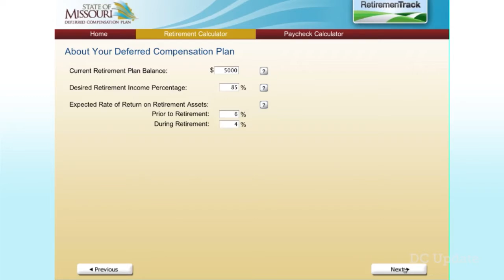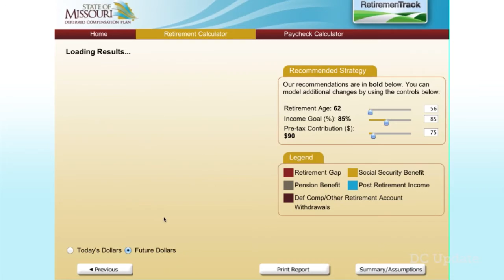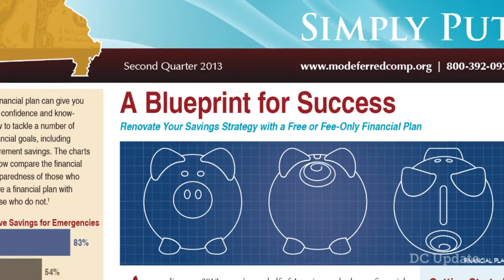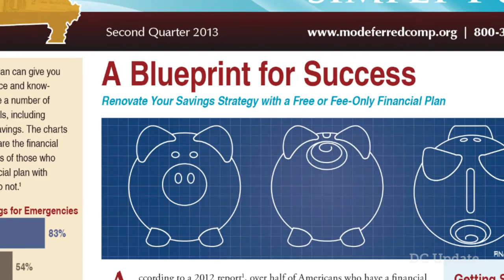July 2013 DC Update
In this month's DC Update, we take a closer look at our RetiremenTrack calculator -- a custom online tool designed to help state of Missouri employees forecast their retirement savings situation.